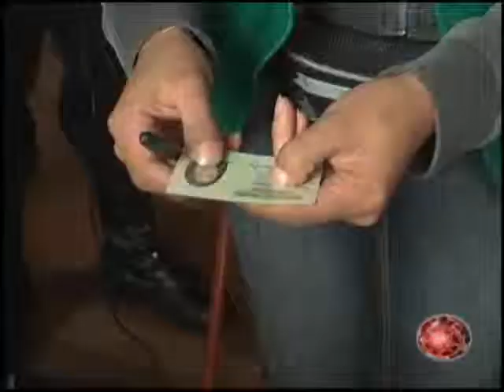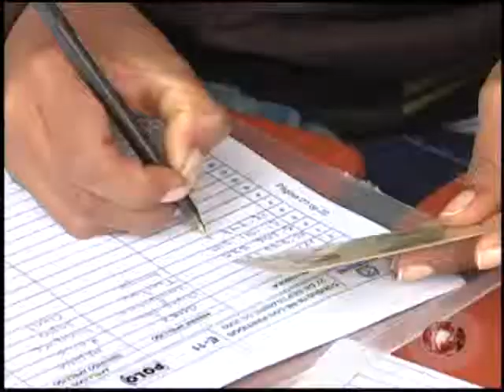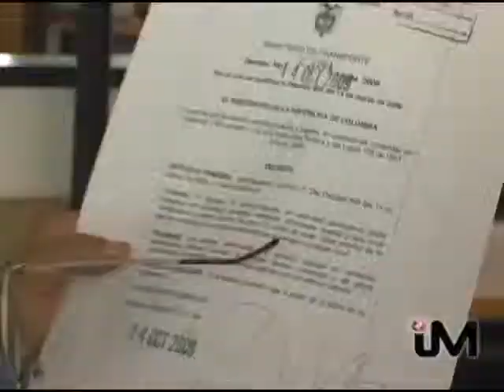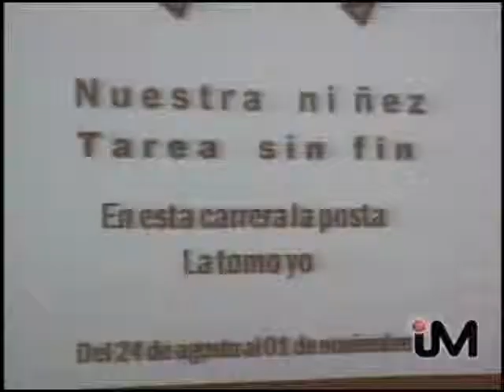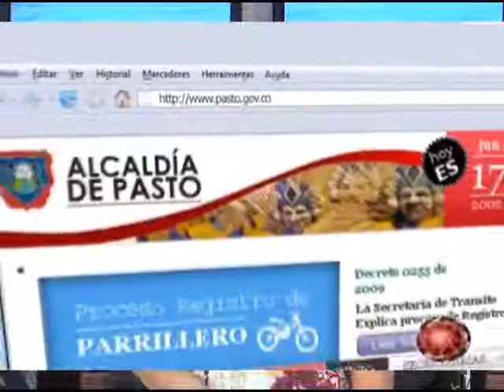informativo 22 octubre parte 2